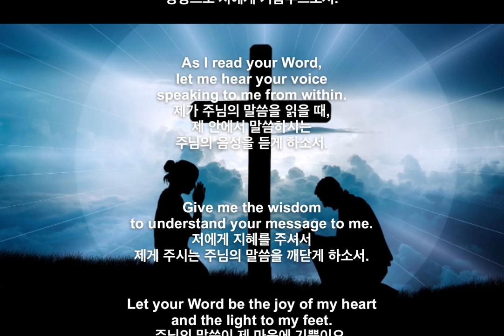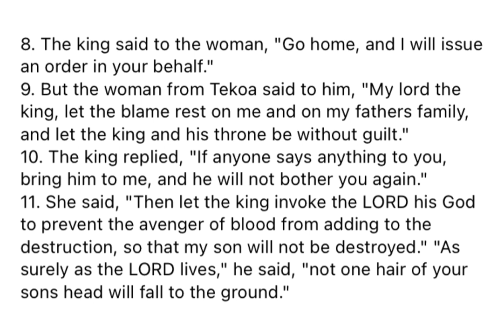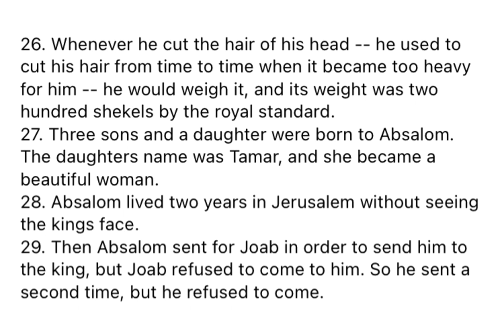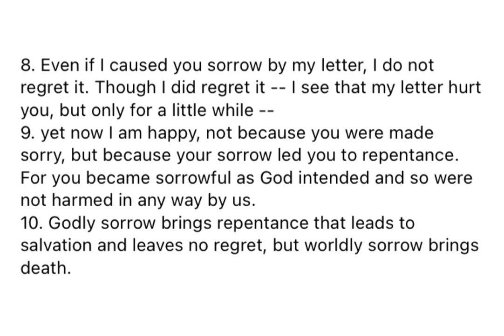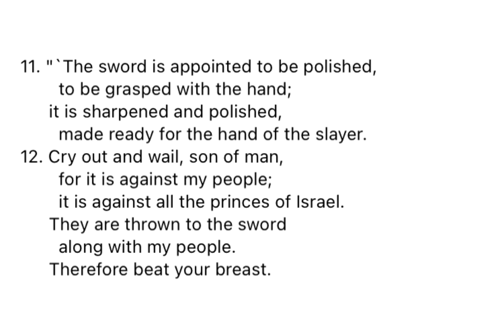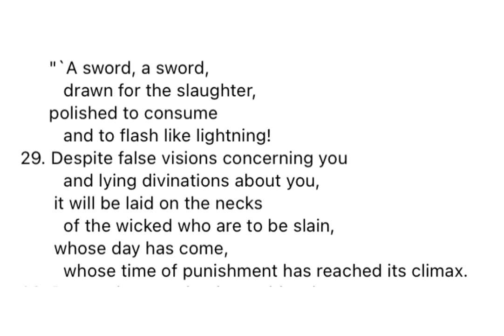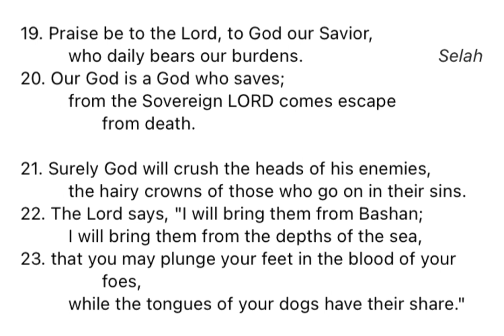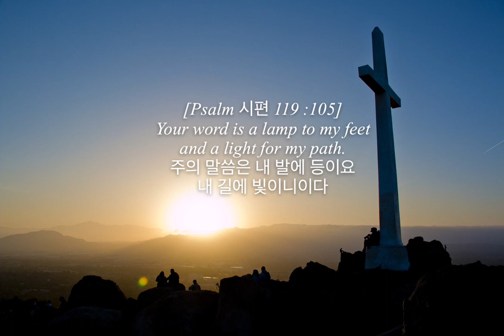M'CHEYNE BIBLE READING PLAN-261(맥체인성경통독):2Sa삼하14, 2Co고후7, Eze겔21, Ps시68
Bible Text: NIV 1984
Piano: Samuel Park
Video Editing: Kim's Lighthouse

[0:00] Day 261
[0:02] Prayer Before Reading
[0:48] 2Samuel 14
[6:15] 2Corinthians 7
[8:44] Ezekiel 21
[13:26] Psalm 68
[17:16] Prayer After Reading